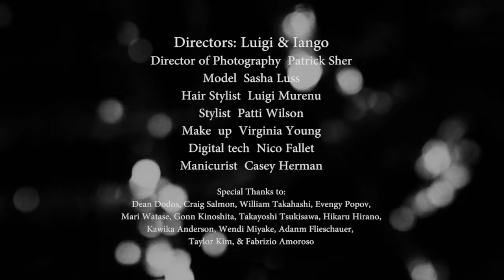Luigi & iango - Vogue Germany - Sasha Luss